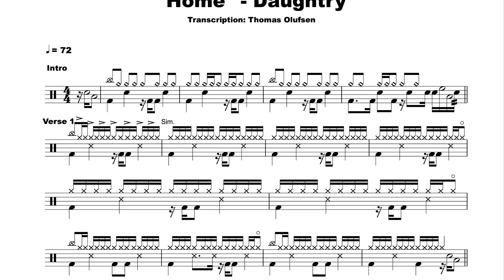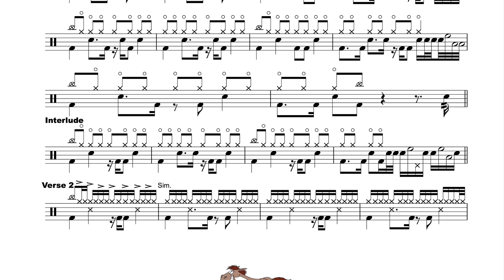Home - Daughtry - Drum Score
EASY READING DRUM SCORE!

Have fun :)